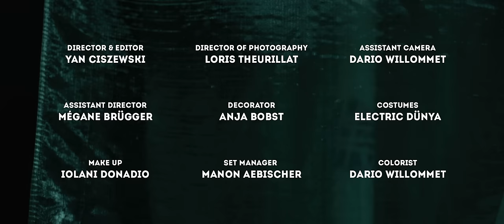EL MIZAN - CHAKLAK | شكلك Official Music Video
Chaklak - Original music by EL MIZAN
Director & Editor : Yan Ciszewski
Assistant director : Mégane brügger
Director of photography : Loris Theurillat Colorist : Dario Willommet Decorator : Anja Bobst
Set manager : Manon Aebischer
Costumes : Electric Dünya
Make up : Iolani Donadio
Performance : Anouar Kaddour Cherif & Sami Grar
Graphic : Hidouche Abdel Ghani " Bold"
Recording : Antoine Pecker - phonotop studio
Mix & Mastering : Philippe Weiss

Clarinet : Damien Converset
Electric guitar : Romain Luder
Mandole/ Vocals : Anouar kaddour Cherif
Electric bass/ Vocals : Sami Grar
Drums and percussions : Samuel Boutros

El MIZAN PRODUCTION